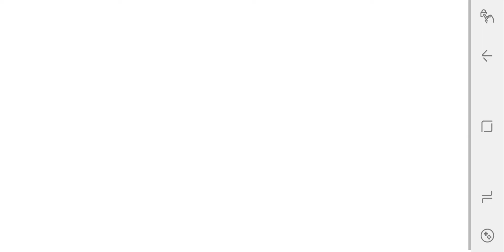Emergency Driver Sim: City Hero | Car Racing Games | Games for iOS | GamePlay HD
Join the elite force tasked with keeping the city safe, clean and comfortable for its citizens! Swipe the streets, put down fires, engage in high-octane chases and more! Now with an exciting arcade mode!

FEATURES:
▶ 15 VARIED VEHICLES: Fast police cars, 4x4s, a garbage truck, a delivery van. With this huge and diverse collection you will not get bored quickly!
▶ EXCITING BIG CITY LOCALE: Drive around the streets of a huge metropolis during early morning hours.
▶ MULTIPLE JOBS TO TAKE UP: Become a policeman, a firefighter, but also a garbage truck driver or a street cleaner.
▶ 75 VARIED MISSIONS: . Complete them perfectly to earn in-game money for additional vehicles and unlock access to further tasks!
▶ EXCITING ARCADE MODE: Drive a fire engine and put out as many fires as you can!

Emergency Driver Sim is a unique driving simulator that allows you to take up multiple careers. Your work will be done in the early morning hours, when most of the people people are sound asleep. Their safety though will be in your hands! From simple, everyday tasks to real emergencies, it will be up to you to keep the city functioning!

New and exciting arcade mode challenges you with putting out as many fires as you can. The better you are, the longer you can play! Beat your records!

Realistic lightning effects combined with imaginative architecture will transport you and immerse you into the game! Every job you can take up in the game is essential to efficient functioning of the city in its own way. Master all of them!